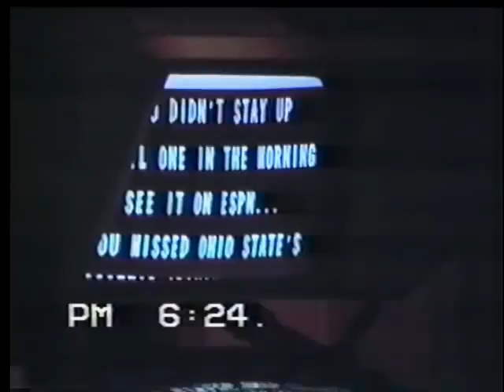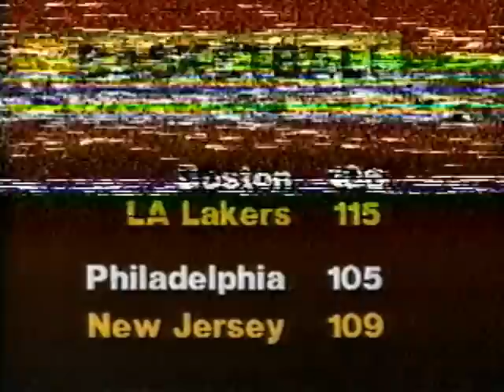Behind the scenes of a Doug Lessells sportscast at NBC-4, Columbus in 1992. Also 1988, off the air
Doug Lessells doing sports for WCMH-TV on Jan. 12, 1992 & Feb. 14, 1988.  For 1992, I also set my VCR to record the news off the air. So while most of footage I used is from what I recorded in the set, the audio is from the VCR tape.